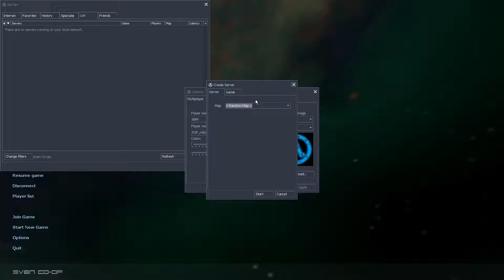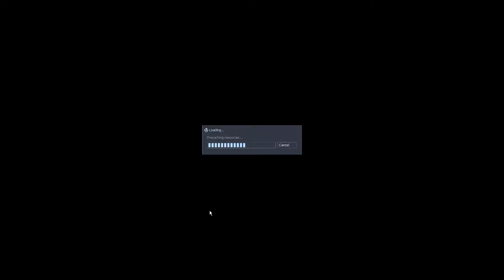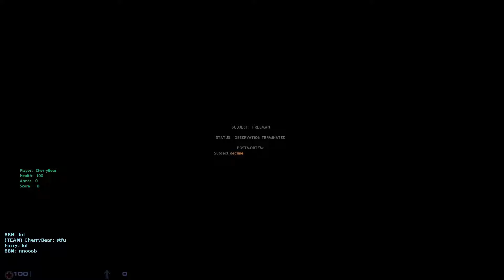Прохождение Half Life Сезон 1 Часть 5